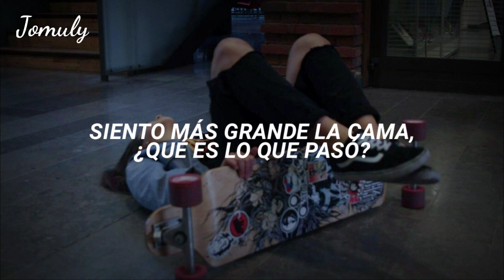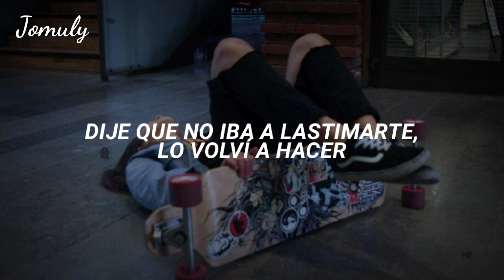Tiago PZK, LIT killah - Entre Nosotros [Letra//Lyrics]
-''el que las hace las paga y el karma ya tiene una deuda contigo y eso yo lo sé'' 💀

si deseas pedirme una canción, un álbum de cualquier artista, una critica al canal, o simplemente contarme tu día, dímelo aquí ☁️

𝐓𝐞𝐧 𝐮𝐧 𝐛𝐨𝐧𝐢𝐭𝐨 𝐝𝐢́𝐚 🖤

Nota: No soy propietario de esta canción, su autor original es @TiagoPZK, @LITkillah 👁️